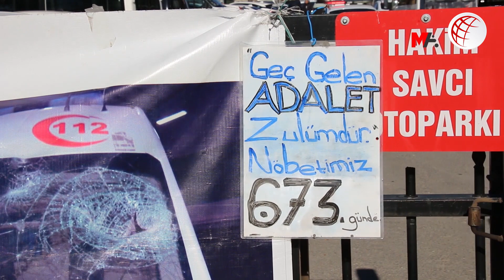Ferit Şenyaşar: AKP’li Yıldız’ın yargılanmasını istiyoruz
Adalet Nöbeti'ni sürdüren Ferit Şenyaşar, yakınlarına dönük saldırıya dair görülecek davaya işaret ederek, "Talebimiz, hastane katliamını azmettiren Milletvekili İbrahim Halil Yıldız'ın sanık olarak yargılanmasıdır" dedi.